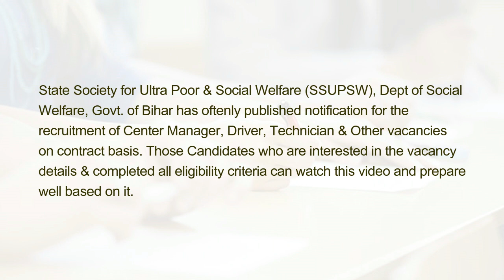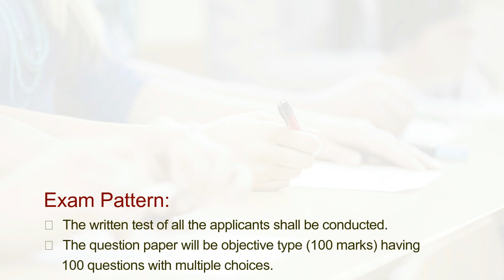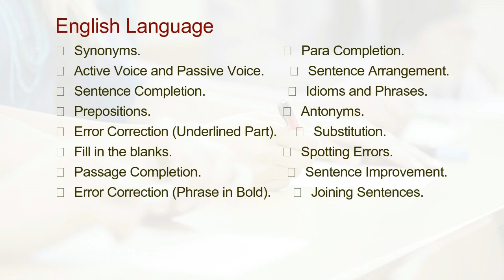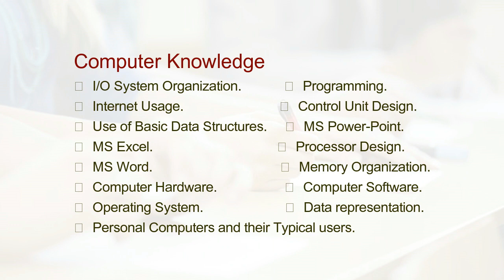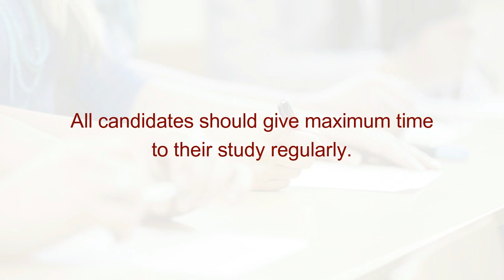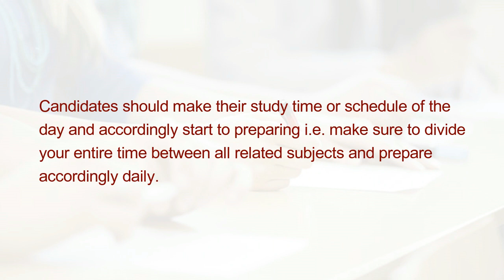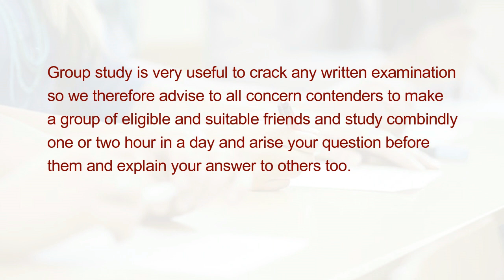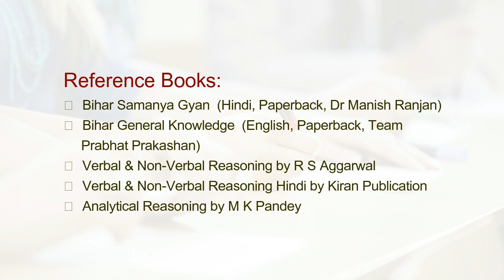Preparation Tips and Tricks to Crack SSUPSW Bihar Exam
State Society for Ultra Poor & Social Welfare (SSUPSW), Dept of Social Welfare, Govt. of Bihar has oftenly published notification for the recruitment of Center Manager, Driver, Technician & Other vacancies on contract basis. Those Candidates who are interested in the vacancy details & completed all eligibility criteria can watch this video and prepare well based on it.

State Society for Ultra Poor and Social Welfare-SSUPSW, (brand name- ‘SAKSHAM’)is a society led by Department of Social Welfare, government of Bihar, registered under Societies Registration Act 1860. The General Body (GB) headed by Development Commissioner of Govt. of Bihar; is the apex body of the society for the policy decisions. Principal Secretary, Department of Social Welfare is the Chairperson of its Executive Committee. The society stands to provide technical support to its parent departmen as well as to implement government and externally-aided development programs.